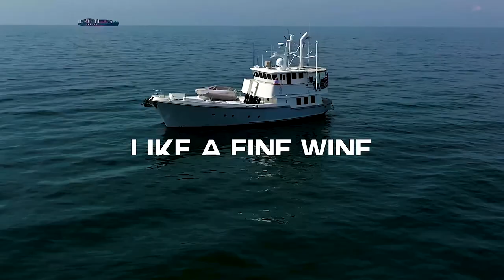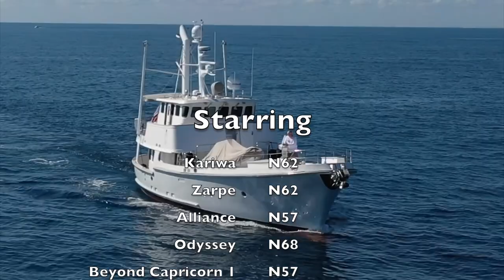NORDHAVN FILM FEST 2022 FINALIST .. THE KARIWA ENTRY OneYear HD 1080p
Nordhavn 62 04 Kariwa the home of Frank and Leslie Coles.   Vintage and iconic, like a fine wine the boat gets better and better! One year in the life!

Our video is a spin through the first year of meeting fish, friends and faraway places! In my view the 62 is just the best for passage making.  It may not have the spaces below the waterline but this means it has a better hull shape than more modern cruisers and trawlers.  The more distinctive curves allow for a design that cuts through the water rather than rolls like many newer boats.

We were lucky to cruise other Nordhavn friends and this made things a lot of fun.